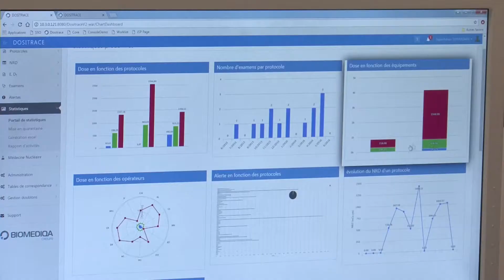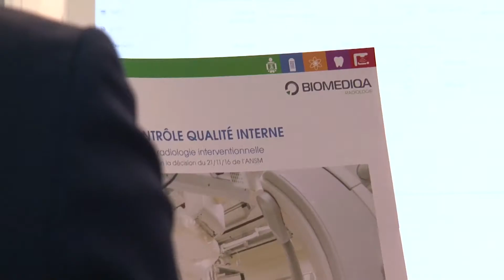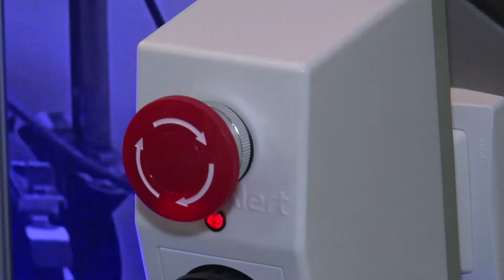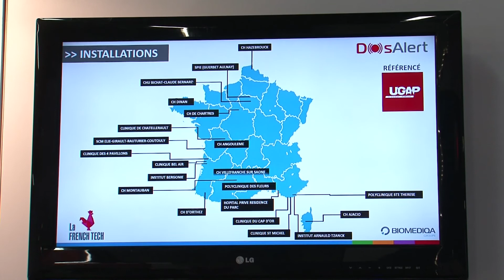Les rencontres HospitaliaTV aux JFR 2017 : BIOMEDQA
Le groupe français Biomediqa, créé en 2004, s'est spécialisé dans les domaines de la physique médicale, de la radioprotection et des systèmes d'information liés à la radioprotection.&nbsp;&nbsp; Présent aux JFR 2017, Biomediqa&nbsp; en a profité pour présenter ses dernières actualités produits, avec les nouvelles versions de Dositrace, de sa plateforme RMP de gestion des risques, ou le contrôle de qualité interne en radiologie interventionnelle, en lien avec les dernières évolutions réglementaires.&nbsp; L'occasion également, de nous présenter plus en détails son système breveté DosAlert, référencé au niveau de l'UGAP, et destiné à la radioprotection au bloc opératoire.   Plus d'informations :&nbsp; &nbsp;